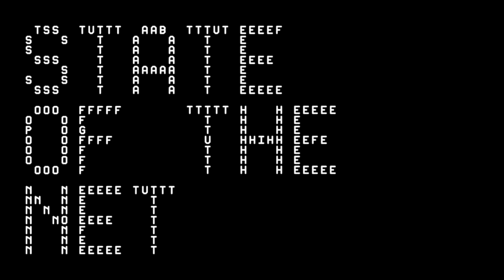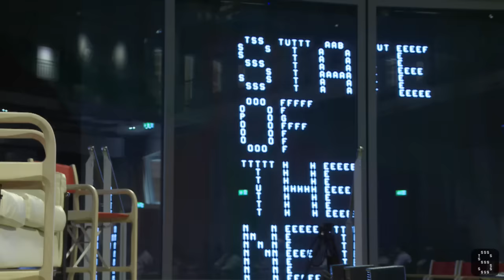Luca De Biase | Hyperhistory | State of the Net 2015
Keynote speech
Hyperhistory. What exactly is new in the symbiosis between humans and algorithms?
Luca De Biase, innovation journalist, editor of Nòva24-Il Sole 24 Ore